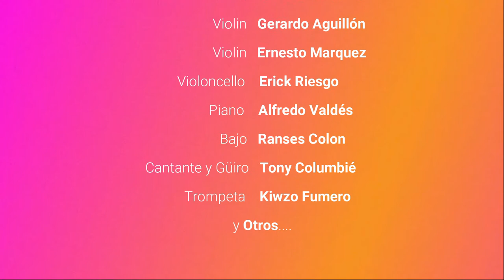René Lorente como parte de la Charanga All Stars, Miami 2003. Flauta de Madera de 5 Llaves.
Hemos podido recuperar la presentación en vivo de esta Charanga All Stars, integrada por maestros de la música cubana, organizada en Miami en el 2003. Una fabulosa DESCARGA que va a emocionar a los seguidores de este género. Ahí podrán disfrutar de los maestros Rene Lorente (Flauta de Madera de 5 Llaves), Alfredo de la Fe (Violín), Gerardo Aguillón (Violín), Ernesto Marquez (Violín), Erick Riesgo (Violoncello), Alfredo Valdés (Piano), Ranses Colón (Bajo), Kiwzo Fumero (Trompeta), Tony Columbié (cantante, güiro), entre otros. Un buen video es mejor que mil palabras.

No se pierda esta Serie de "Descarga Conmigo" con Maestro de la Flauta René Lorente.

NO TE PIERDAS LA SERIE SOBRE LA FLAUTA DE MADERA DE 5 LLAVES:
PARTE#1- LOS SECRETOS QUE NUNCA TE HAN CONTADO de LA FLAUTA de MADERA de 5 LLAVES
PARTE#2- LOS SECRETOS QUE NUNCA TE HAN CONTADO de LA FLAUTA de MADERA de 5 LLAVES
PARTE#3- LOS SECRETOS QUE NUNCA TE HAN CONTADO de LA FLAUTA de MADERA de 5 LLAVES